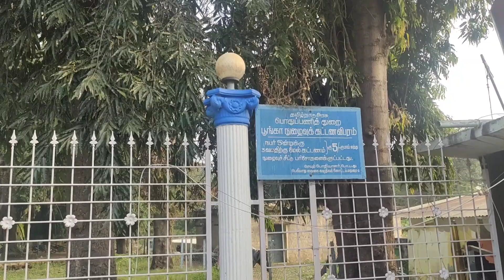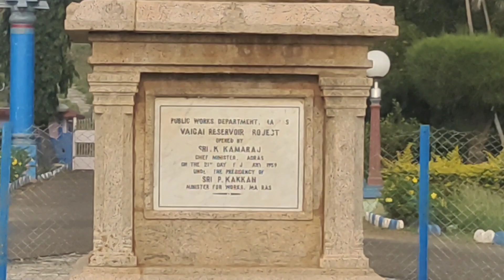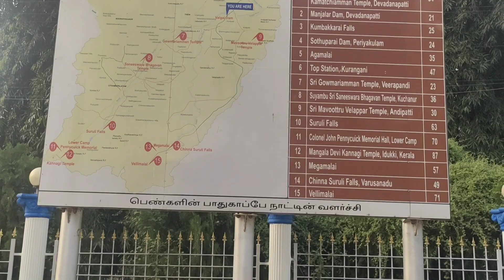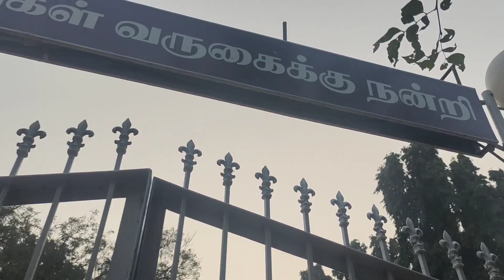One Day Budget Outing | Vaigai Dam | Travel Vlog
Check out this video to know a budget-friendly place to spend your day in nature.